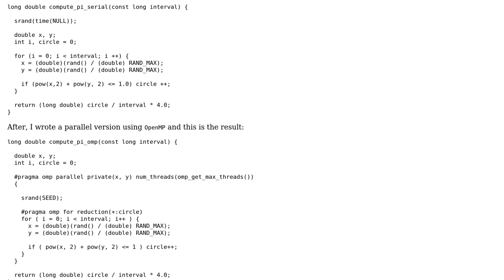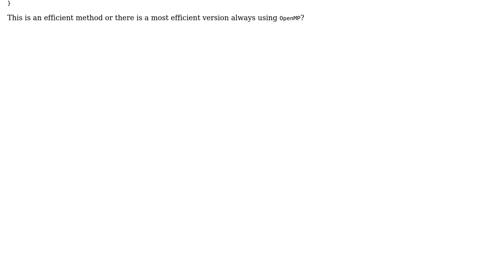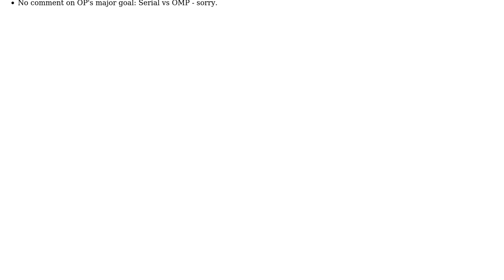Code Review: Evaluating using Monte Carlo methods - Serial vs OMP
With thanks & praise to God, and with thanks to the many people who have made this project possible! | Content (except music & images) licensed under CC BY-SA | Music | Images & others | With thanks to user Ilmionome456 user chux - Reinstate Monica and the Stack Exchange Network Trademarks are property of their respective owners. You are responsible for your own actions.